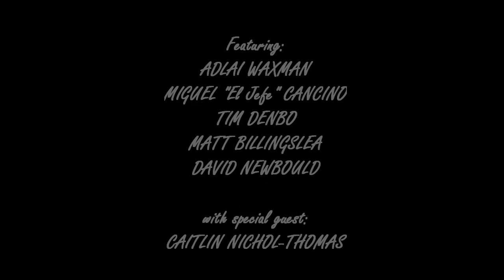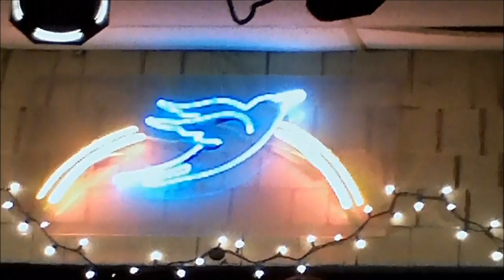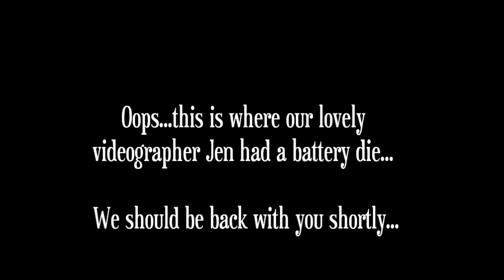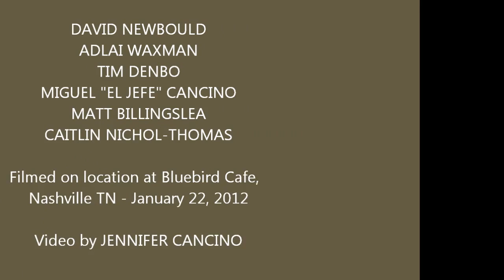DAVID NEWBOULD BAND - LAID BACK AND LIVE AT THE BLUEBIRD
Songlist:

-Always Coming Home
-Lucinda
-It Can Always Be Worse
-She's Got A Different Way
-Put The Brakes On Us

Featuring: Adlai Waxman, Miguel Cancino, Tim Denbo, Matt Billingslea, Caitlin Nichol-Thomas, David Newbould.